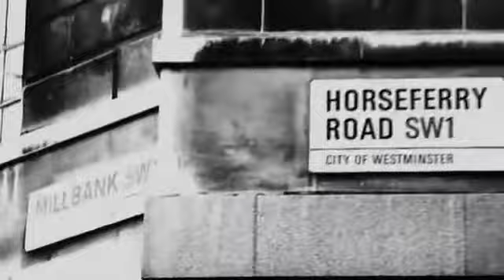Emma Watson Behind the Scenes of Burberry Photoshoot